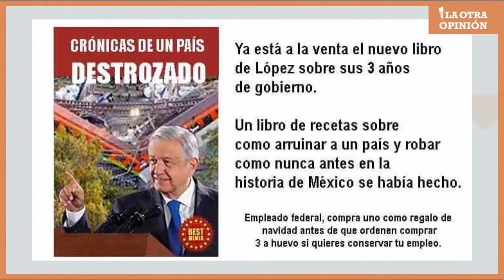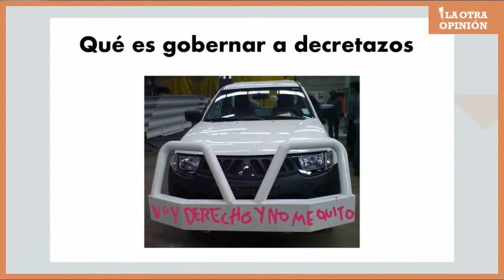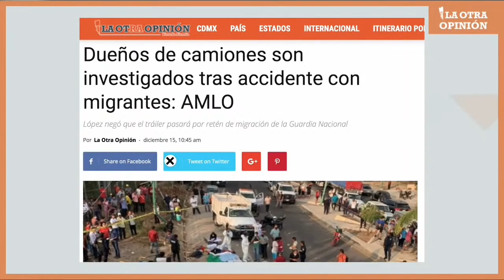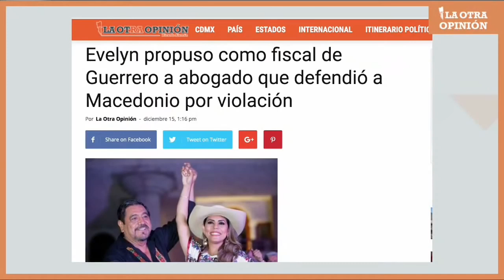El decretazo Vs la Ley | Moneros